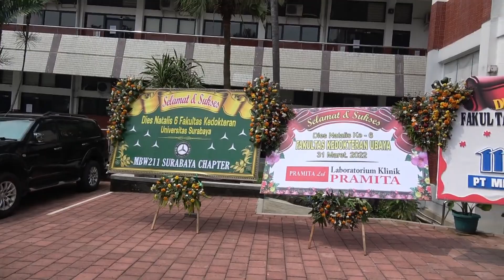Yang ke Enam FK Ubaya (kilas balik)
Kilas balik kemeriahan dies natalis FK Ubaya yang ke-6 yang bertajuk subside the darkness, look forward the lights. Acara puncak ini diselegarakan pada tanggal 1 April 2022 di selasar gedung FK ubaya dan dihadiri oleh seluruh keluarga besar fk ubaya, Rektorat Ubaya juga ketua yayasan Ubaya dan juga segenap pimpinan fakultas di lingkungan Universitas surabaya.

Sebelum acara puncak banyak kegiatan yang telah terlaksana dalam dies natalis fk ubaya yang ke 6 seperti donor darah, live youtube podcast dengan berberapa topik terkait kesehatan dan juga webinar teknologi kedokteran.
Suatu perayaan yang penuh semangat, inspirasi, dan dedikasi dalam merayakan enam tahun perjalanan kami dalam dunia pendidikan kedokteran.